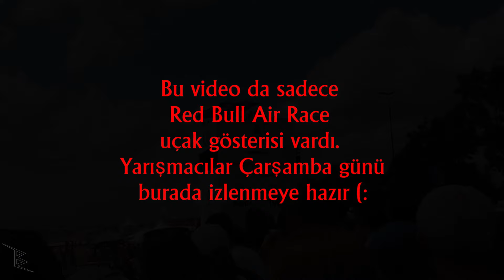Red Bull Uçuş Günü Caddebostan | Red Bull Air Race Gösteri Uçuşu 2019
Evet bu sadece, Caddebostan'da yapılan Red Bull Uçuş Günü kapsamında Red Bull Air Race Gösteri Uçuşu. Diğer uçmaya çalışıp çakılan yarışmacı arkadaşların videosu Çarşamba günü. Full. 35 yarışmacının hepsi.

Sadece kurgu esnasında kesiyorum. Ben 5 saat güneş altında bekledim, şemsiye ile gitmeme rağmen yandımmmmm. Hem de ne biçim.
Neyse ben yandım siz yanmayın diye sıkılmadan izlemeniz için kesiyorum. Çatır çutur kolayca izleyeceksiniz. Sadece çekimi yaptığım kamera geniş açılı olduğundan bazı yerlerde dijital zoom ile bir nebze yakınlaştırma yaptım. Görüntü kalitesi de buna oranla bozuldu. Ama izlenebilecek düzeyde.
İyi seyirler.

Ekipman;
Kamera - Yi 4k Plus
Mikrofon - Boya